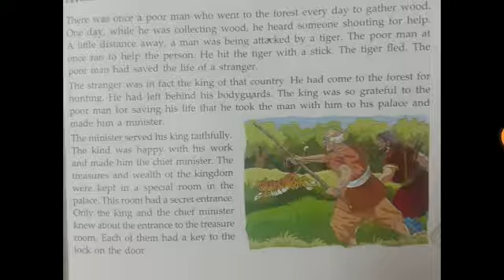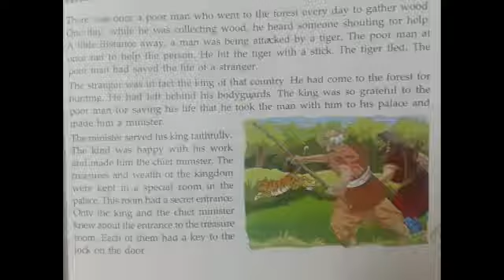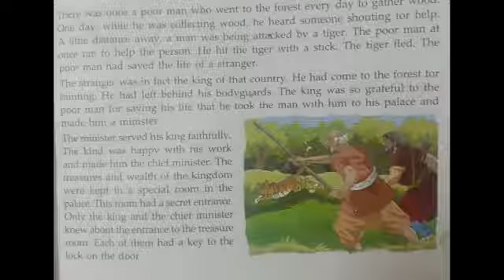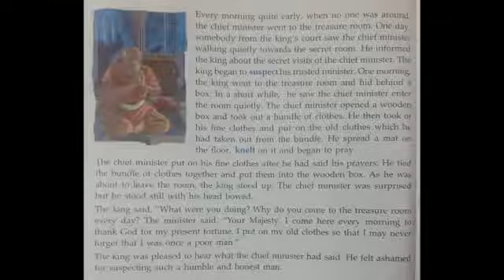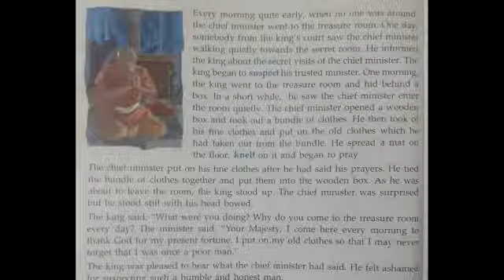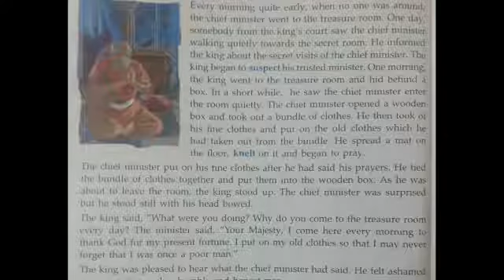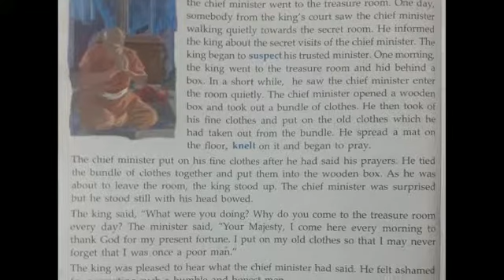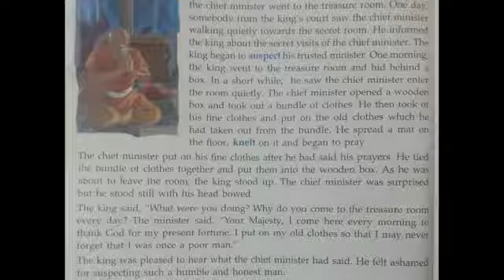Class 4 | English | Lesson 6 | The Humble Minister | Nahar Global Schools | Deepa Ma'am